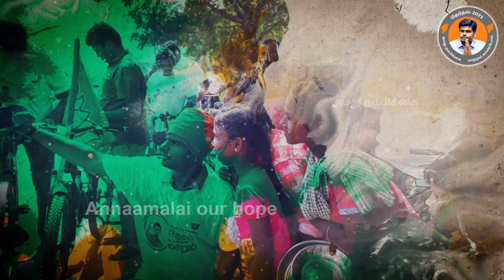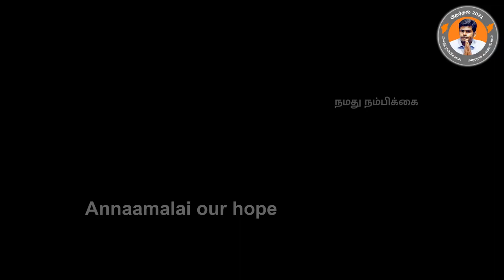இதுதாங்க நேரம் | இனி எல்லாம் மாறும் | உங்கள் குரல் | உங்கள் வாக்கு Annamalai IPS க்கு | Mass Latest